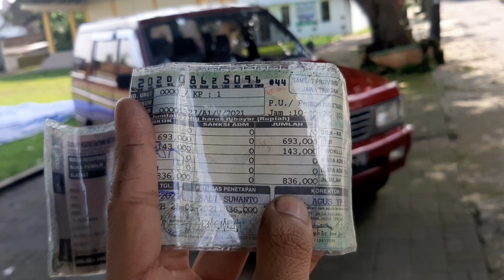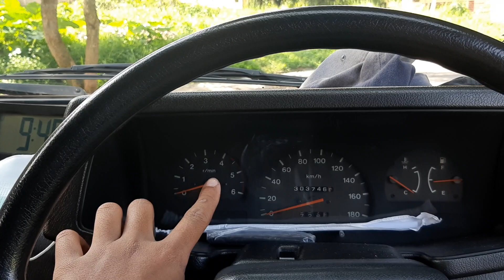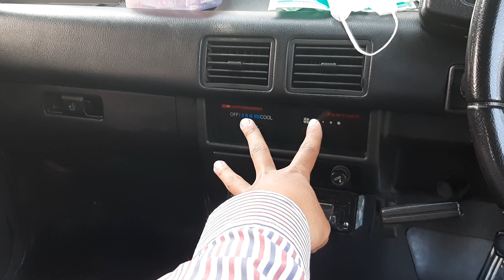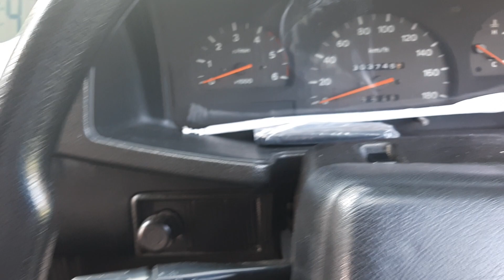FS | Panther Royal 1999 Ciamik | Info detail wa 085712713555